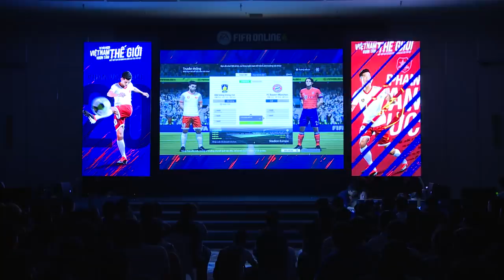Màn giao lưu và đối đầu thú vị của Văn Toàn, Văn Thanh, Văn Đức, Hải Quế - Sinh nhật FO4 [Full Ver]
Team "Toàn Đức Độ" vs Team "Hải Thanh Quang" - Màn đối đầu FIFA Online 4 có 1 không 2 của cầu thủ Việt Nam và hot streamer Độ Mixi và Vodka Quang với sự bình luận hài hước của Tuyền Văn Hóa và Luận BK
Đại tiệc Offline Sinh nhật 1 tuổi của FIFA Online 4 diễn ra vô cùng tuyệt vời vào ngày 23/6/2019 tại TP HCM

Đây là trò chơi duy nhất tại Việt Nam có bản quyền trực tiếp FIFA, nằm trong series game bóng đá đã khẳng định danh tiếng trên toàn thế giới trong nhiều năm qua. Trò chơi được phát triển bởi hãng EA Sports, người “cha đẻ” của loạt game thể thao nổi tiếng khác như NBA Live, FIFA Soccer, Tiger Wood PGA Tour...

EA Sports FIFA Online 4 Vietnam là kênh youtube chính thức của FIFA Online 4, đồng thời là đơn vị duy nhất giữ bản quyền sản xuất toàn bộ nội dung game và giải đấu FIFA Online 4.